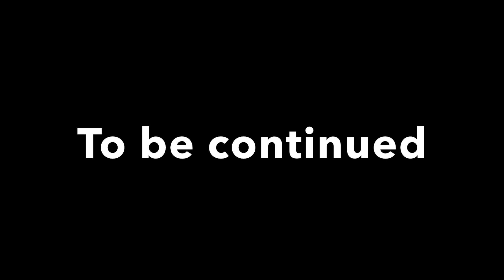Lego the ducks 14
Episode 14

The elite duck shows his newfound powers.